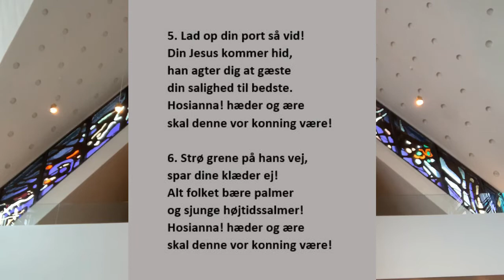Palmesøndag den 5. april 2020. Hilsen og andagt fra Treenighedskirken.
Hilsen og andagt fra Treenighedskirken palmesøndag den 5. april 2020.

Pastor Charlotte Gade
Organist Lasse Toft Eriksen